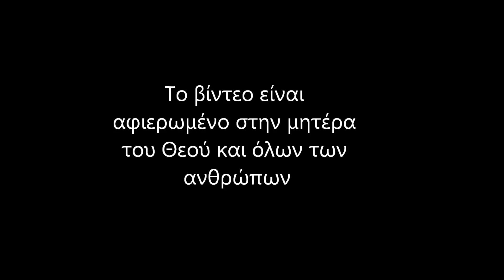Αγνή Παρθένε Δέσποινα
Ύμνος στην Θεοτόκο Μαρία,